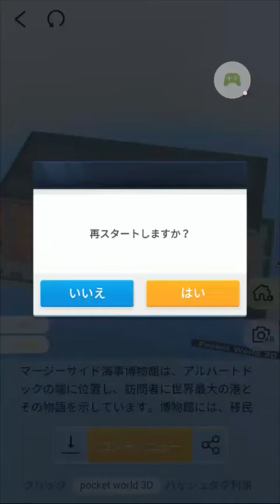Pocket World 3D アルバートドック マージーサイド海事博物館 Royal Albert Dock Merseyside Maritime Museum